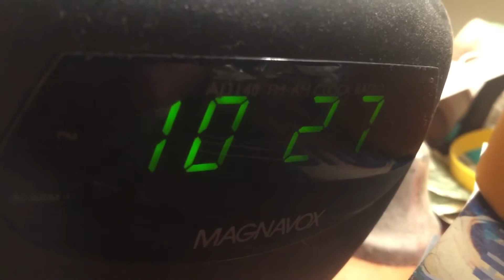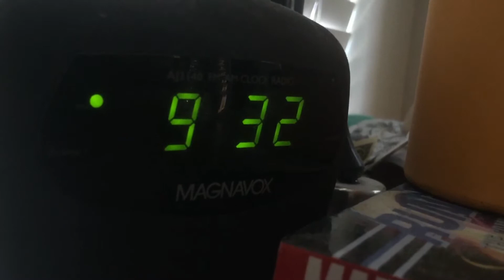Seeing Incredibles 2! Vlog # 2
I guess you could say it was an incredible day!